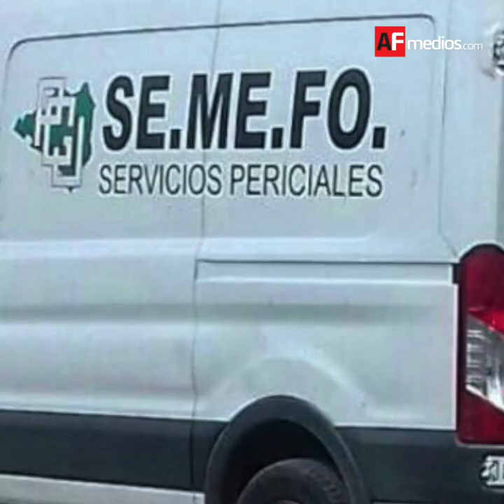REPORTE DE NOTICIAS 7 DE JULIO 2017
Los cuerpos de dos hombres presuntamente ejecutados fueron hallados la mañana de este viernes 7 de julio en una brecha poco transitada en Marimar en el municipio de Manzanillo, ambos cadáveres presentaban impactos de bala y además se encontraban maniatados. En otro hecho, en las primeras horas de este día, sujetos armados atacaron a los moradores de una finca en la calle Gladiola en Jardines de Santiago, con saldo de un hombre muerto de aproximadamente 28 años y una joven mujer lesionada de gravedad. Así mismo, a las 04:00 horas se reportó una bolsa de plástico color negra a un costado de la barda perimetral de la termoeléctrica en Campos. Cuando arribaron efectivos policiacos confirmaron que se trataban de los restos de un cuerpo humano.